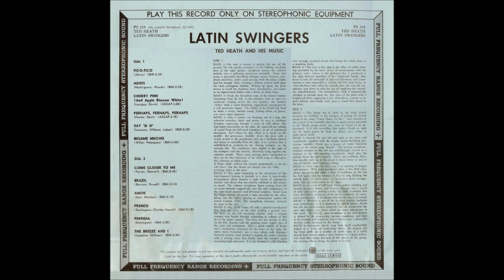Ted Heat Orchestra - Latin swingers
Album nr. 864 - Ted Heat Orchestra - Latin swingers

London Records  PS 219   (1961)

B1 Come Closer To Me
B2 Brazil
B3 Amor
B4 Frenesi
B5 Perfidia
B6 The Breeze And I